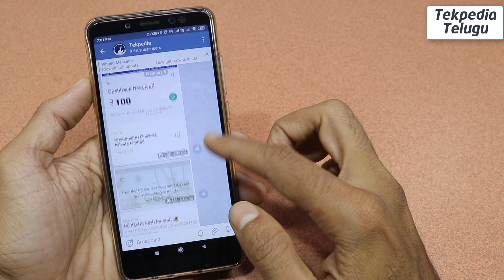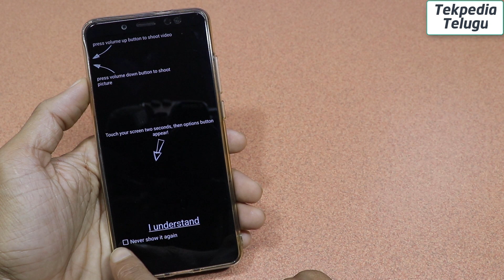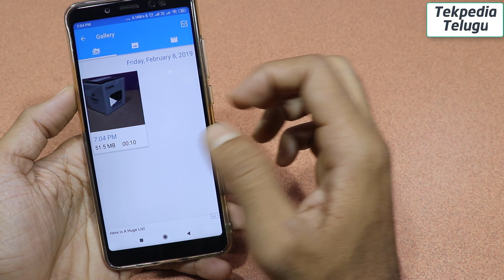android phone camera trick | secret video recording in phone | tekepdia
. ఏదైనా సందర్భం లో మీకు కూడా ఏది ఉపయోగపదిచ్చు.

Camera with screen off
Best secret video recorder for android
Android phone camera tricks in telugu
Best secret camera app for android telugu

hidden video recorder apps for android
hidden video recorder
secret video recorder
spy camera,hidden video recorder app
take photo without open camera
hidden camera,candid camera app for android
use camera with screen off android
camera with screen turned off telugu
tekpediatelugu